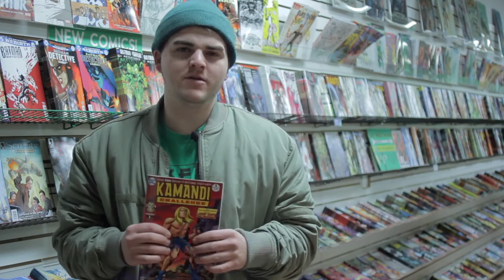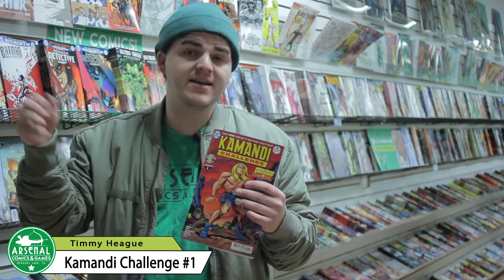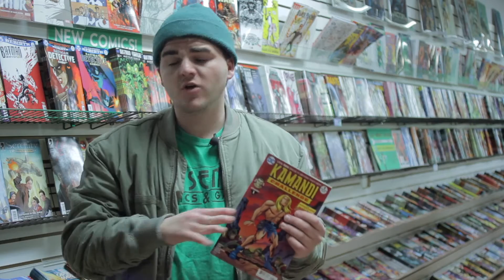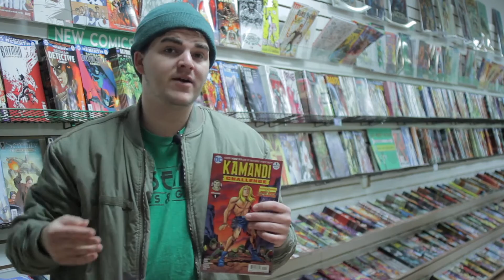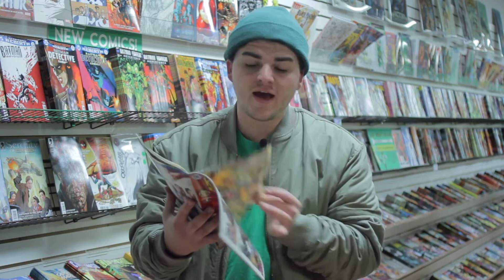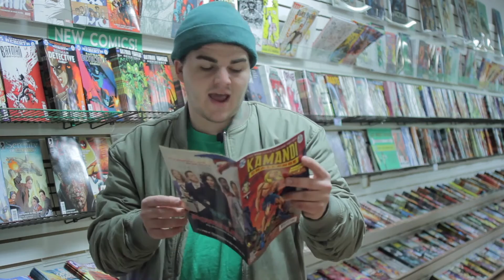Kamandi Challenge #1 Review!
The Kamandi Challenge is out today! A Classic Jack Kirby character, Let us know what you think of the Kamandi Challenge in the comments!